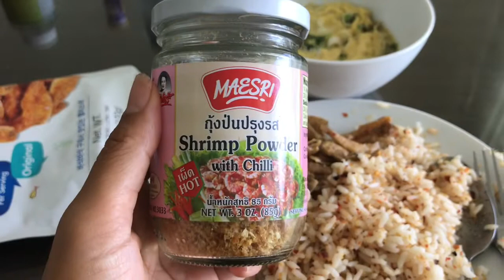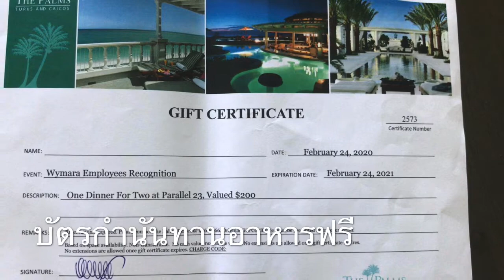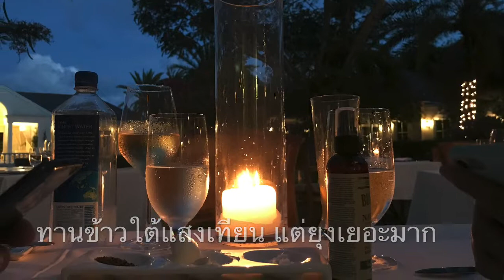อาหารเช้า และ อาหารเย็น :ความเหมือนที่แตกต่าง อร่อยไม่แพ้กัน